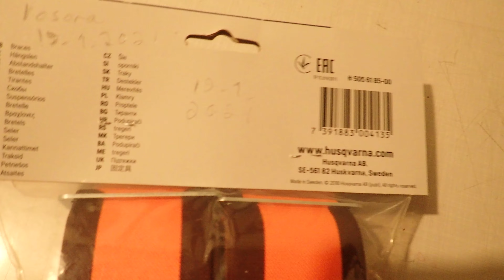Sodankylä 20.1.2021. Husqvarna henkselit. KoneVasara myy Husqvarna tuotteita Sodankylässä.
Sodankylä 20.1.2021. Husqvarna henkselit. KoneVasara myy Husqvarna tuotteita.
 P1210145